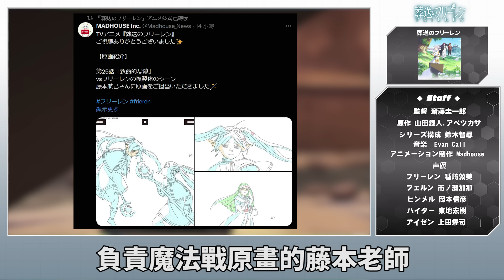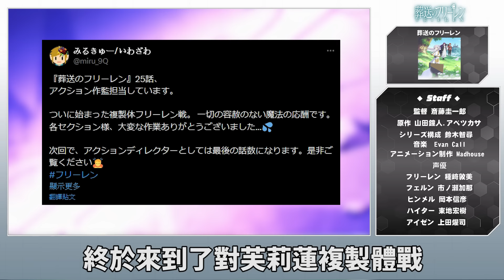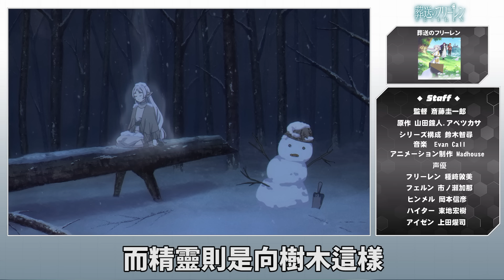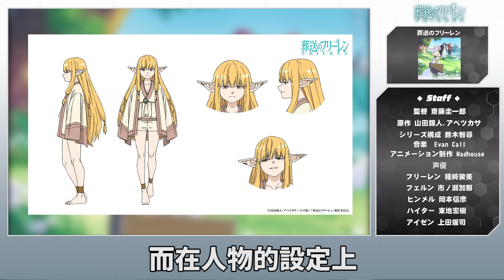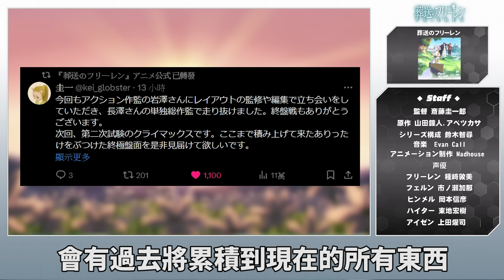[冬番] 測驗可以逃課?/頂尖的魔法對決/超強的文戲改編 葬送的芙莉蓮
BGM
y2mate.com - 30分耐久フリーBGMしゅわしゅわハニーレモン350ml Fizzy Honey Lemon Soda 350ml しゃろう公式_1080p